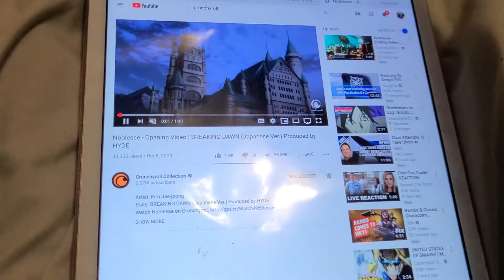NOBLESSE OPENING VIDEO BREAKING DAWN JAPANESE VERSION PRODUCED BY HYDE